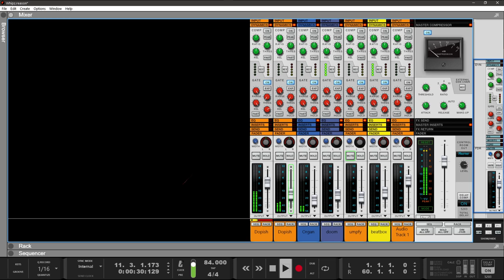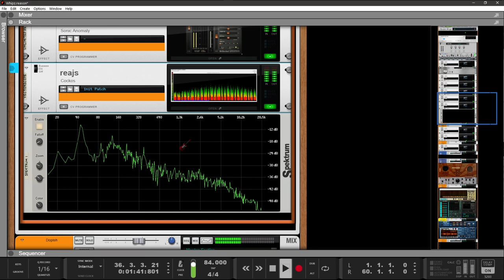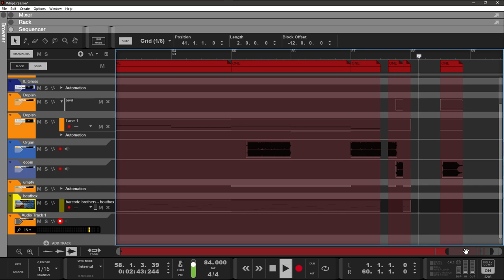Whips 84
Reason project with some jsfx processing on master chain.
Vocal chops are just temporary placeholder.
Block chopping & offsetting blocks.
OBS capturing asio driver.
Might add some skratching later on. anywhos.